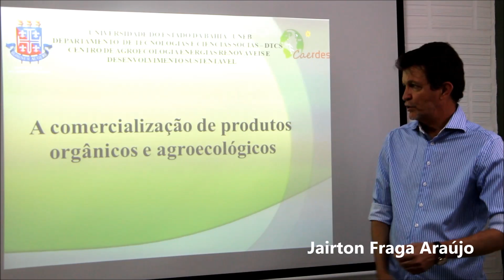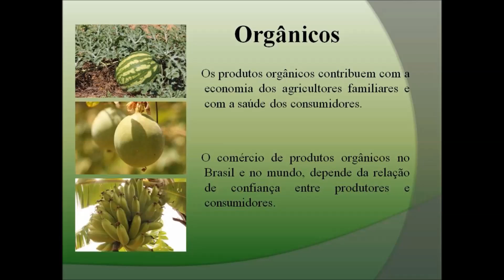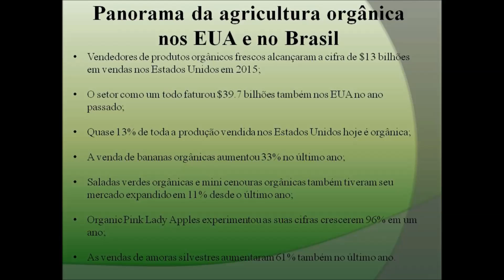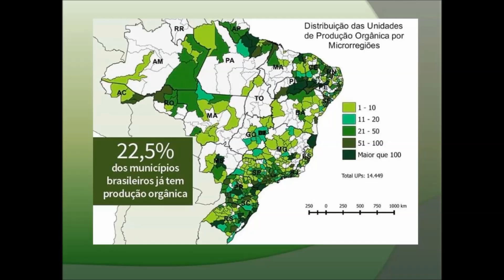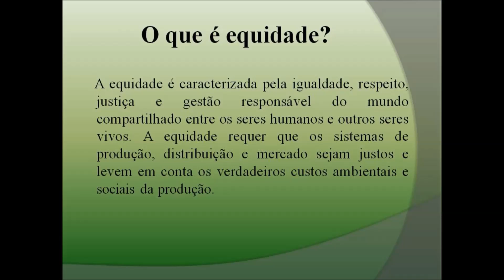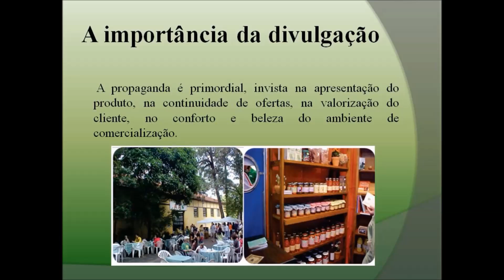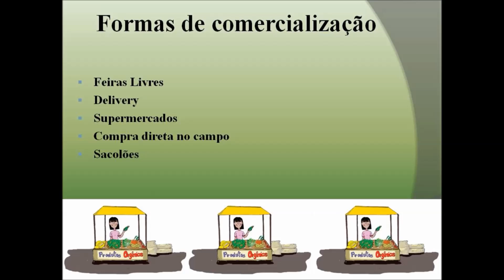Aula 06- II curso de Agroecologia e Agricultura orgânica.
Comercialização de produtos orgânicos e agroecológicos.
Próxima aula 11/11/2016 - O manejo de plantas espontâneas e companheiras.